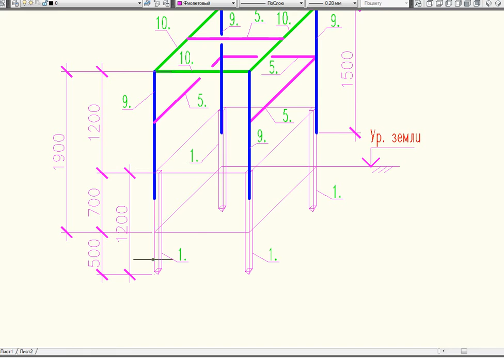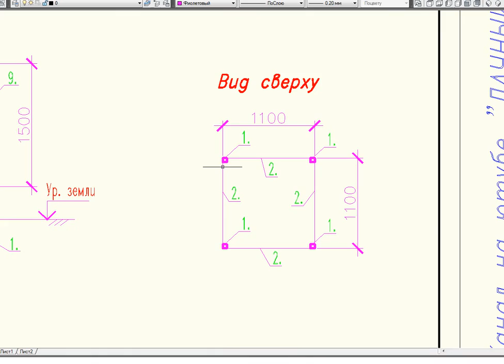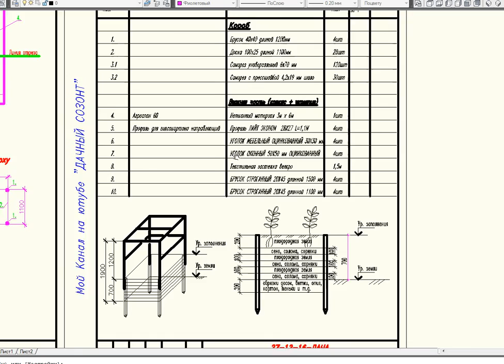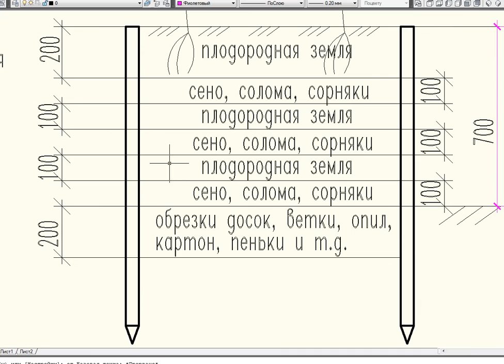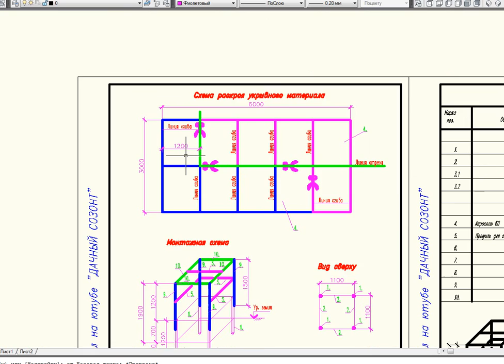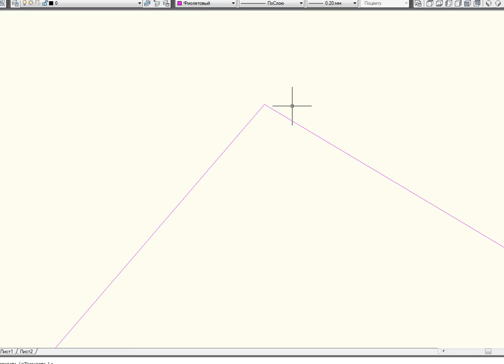Теплые грядки (кубы с каркасом под агроспан) 2 часть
Теплые грядки (кубы с каркасом под агроспан)
1 часть (всего частей 2)